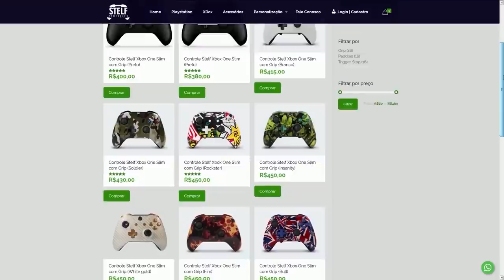FORTNITE - 2 ITENS GRÁTIS FNCS, TEMPORADA 5 e CAPITÃO PERMANENTE?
Fala gurizada, nesse vídeo comento sobre 2 recompensas grátis FNCS Temporada 3 do Fortnite Battle Royale, volta de Bobinas Traiçoeiras, Temporada 5, skins e muito mais. Espero que gostem :)